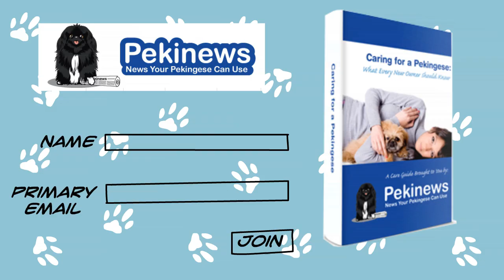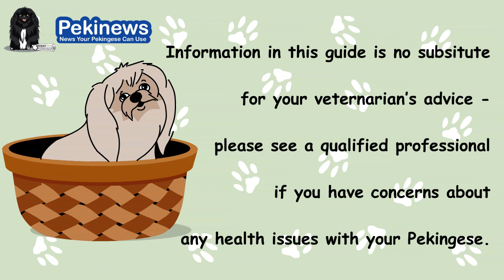How to Care for a Pekingese? 10 Important Tips By Pekinews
- News Your Pekingese Can Use
- Join our newsletter (Peknewsletter) and get our comprensive e-book as a gift "Caring For a Pekingese" - What every owner should know by Pekinews.

Pekinews - The Internet newspaper: All about your Pekingese! We are a team dedicated to give you daily and breaking news about your beloved Pekingese in all aspects: adoption, health, care, food, lifestyle, training and entertainment, we have got it all for you. We are Pekingese lovers because the lion dog of Imperial China is now a King of hearts who captured our very own hearts by being one of the most lovable and adorable breeds ever. The writers in our team are very experienced with handling Pekingese dogs in all aspects. They have adopted, trained and cared for many Pekingese dogs. They are also constantly updating themselves with the latest news and information on the breed.

We built this community to give you the best and most current information about your Pekingese so that you will have the best experience in caring for one. We want you to be well-informed in all areas so that you can be able to give the most optimal care for your beloved Pekingese. We give interactive content so that your learning experience would be a fun and interesting one. We encourage Pekingese rescue and adoption and we will provide links to where you can find rescue and adoption groups in your area. We are also very present in social media. We have several networking sites wherein you can connect and interact with us. We would love to hear your thoughts, comments, suggestions and ideas!

We want to show our love to our beloved Pekingese and we know you feel the same way too. Everyone deserves to love and be loved -- Make your Pekingese the happiest dog on earth!